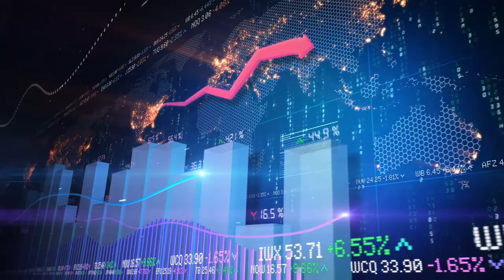Welcome all Makers and Value Creators!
Welcome to the channel! This is the place where I'm going to attempt to scale my impact and my ability to help people learn to become Unautomatable in the 21st century; far beyond the universities in Dayton, Ohio where I've been teaching for a decade.

This is a place where we will embrace our natural abilities as makers and value creators (We'll keep things high-level and conceptual for now...) :)

Today I'm kicking off the EveryDayInMay BuildInPublic ODCC1 video challenge. Tomorrow I'll outline the videos that you can expect to see from me in May!

More content tomorrow!

Content Links!
[0:00] Intro
[0:36] Why am I teaching on the internet?
[1:19] Why EveryDayInMay?
[1:52] Why unautomatability?
[3:06] Send off!

Tunes!
Goodness, by Emancipator, from Baralku